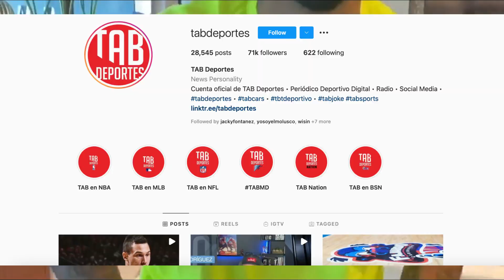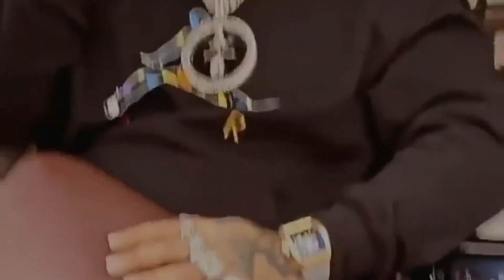Nuevos detalles del Próximo álbum de ANUEL AA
Hoy en Trapeton estaremos hablando sobre los nuevos detalles sobre el próximo proyecto de Anuel Aa que compartió su manejador Frabian Eli en una reciente entrevista, hablaremos de estos detalles y toda la información que se sabe hasta ahora del tercer album de estudio de Anuel.

El Tema recomendado de hoy es "Se los dije" de JABNER junto a Auli un tema lleno de palabreo durisimo que sin duda tienen que chequear y apoyar

¿Quieres promocionarte en el canal y en nuestras redes?